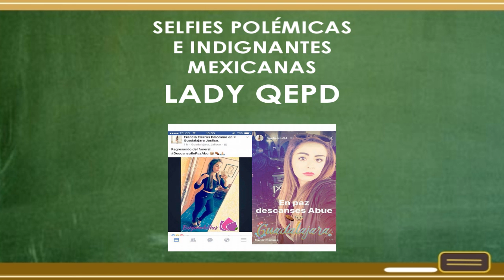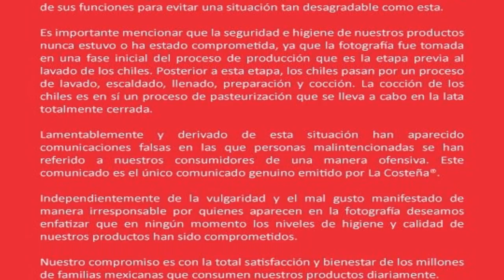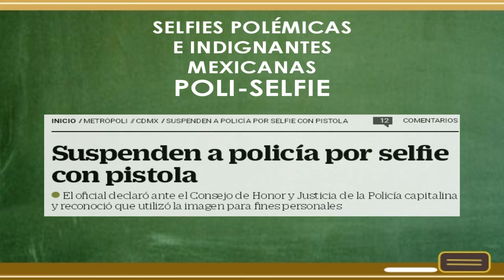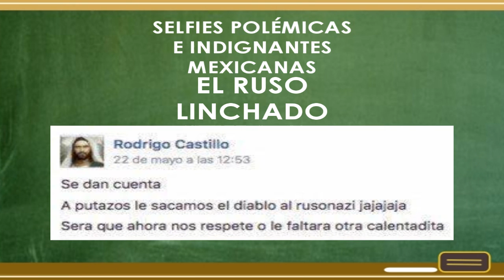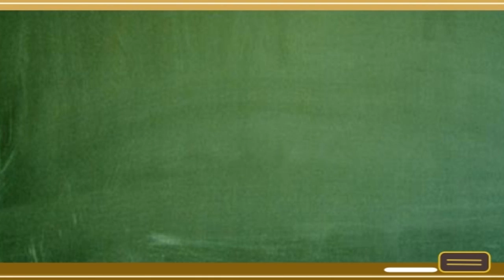Clases con Miss Pao: Fotos Polemicas Mexicanas (parte 1)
PAGINA DE FACEBOOK ''AIOROS LIBRERIA''

ingresa a mi pagina de facebook y mira contenido '''exclusivo''
ingresa al canal de youtube para mas Clases con Miss Pao